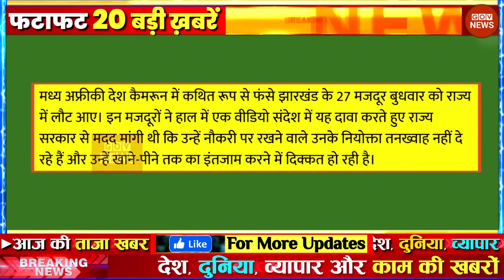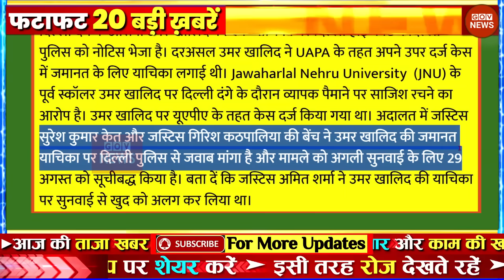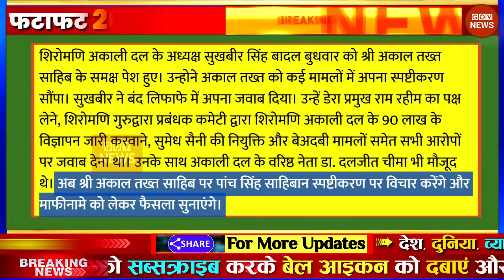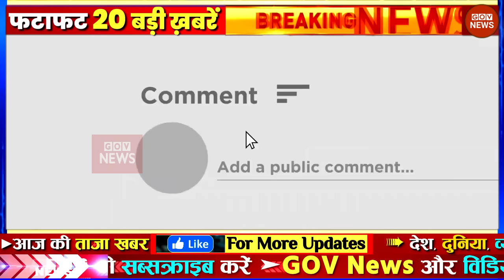Aaj ki taaja news gov live news Aajtak live Fatafat news govnews PM Modi, UP, SBI, Bihar, Delhi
Latest News: Aaj Ki Taaza Khabar ● आज की बड़ी खबरें | 29 July 2024 aaj ki taaja khabar | news18 live | aaj ka taaja khabar | आज की ताजा खबर | live news | news18 india live | news live | aaj ke taaja khabar | hindi hews | latest news | news in hindi | hindi samachar | hindi khabar | news18 aaj ka samachar

आज 29 जुलाई 2024 के मुख्य समाचार बड़ी खबरें, PM Modi, UP, SBI, Bihar, Delhi

aaj ka taaja khabar: buy health insurance online news, 29 जुलाई 2024 की बड़ी खबरें और मुख्य समाचार

29 जुलाई 2024 आज ताजा खबर, car insurance, Today Latest Morning News in Hindi, हिंदी समाचार, हिंदी न्यूज़, आज की ताजा न्यूज़, आज का ताजा समाचार

aaj ki taaja khabar: bike insurence news today, 29 जुलाई, 2024 की बड़ी खबरें और मुख्य समाचार

GOV News 29 July ki badi news in youtube, 29 July ki taja khabar YouTube par, maxlife insurance top headlines of the day

29 tarikh ke samachar ● 29 tarikh ka news ● fatafat news ● mosam vibhag news ● today weather news ● travel insurance online news | weather news today ● mosam ki jankari ● Aaj ki taja news

Today Breaking News! आज 29 जुलाई 2024 के मुख्य समाचार बड़ी खबरें ● PM Modi ● SBI ● Bihar ● Delhi ● car insurance quotes ● nse india ● stock market today ● nse india ● aaj ki taaja khabren

Hindi News Live: देश-दुनिया की इस वक्त की 50 बड़ी खबरें I 29 Minute 50 News I Top 50 I July 29, 2024

Today Breaking News 29 July 2024 आज के मुख्य समाचार बड़ी खबरें | nifty smallcap 290 latest news | Weather News

Aaj ki news - DLS News, health insurance news 29 July ki news aaj ki badi khabre Live DLS news Today News bulletin.

29 July 2024 Up News Uttar Pradesh Ki Taja Khabar Mukhya Samachar CM Yogi Samachar Clean News UP

news ● travel insurance ● mausam samachar ● dls news ● taja khabar ● aaj ka taja samachar ● home loan ● adani enterprises share price ● aaj ki taaja khabren ● bank nifty ● 29 July 2024 ● health insurance ● fatafat news ● aaj tak ● 29 July 2024 news ● adani green price ● 29 जुलाई● आज 29 जुलाई 2024 के मुख्य समाचार ● clean news mp ● बड़ी खबरें ● aaj ki news ● zee news ● top 50 news ● gov news ● today news ● today breaking news ● dls bhai ● aaj ke mukhya samachar • 29 July 2024 news